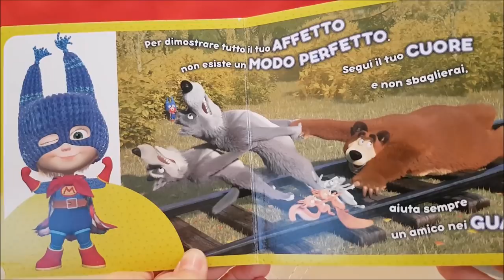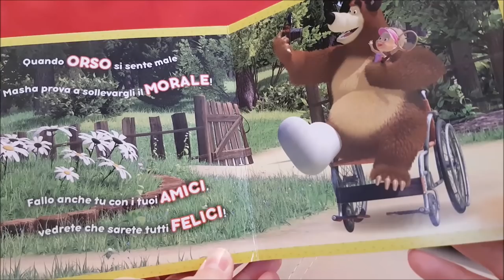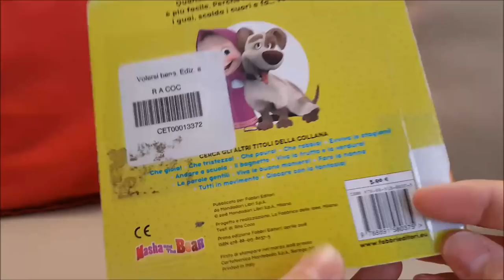Masha e Orso - Volersi bene